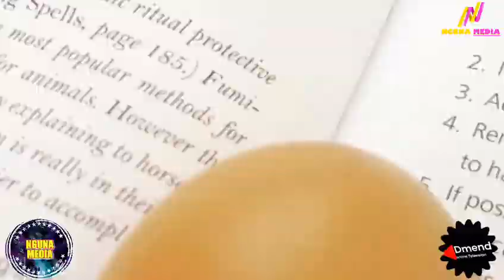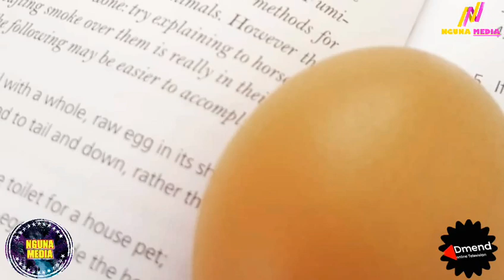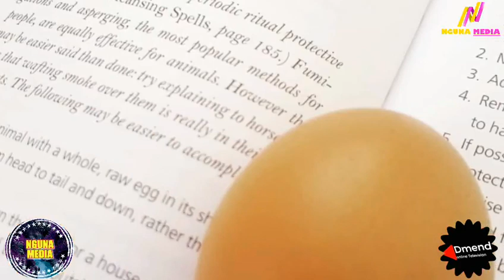FUNZO: NGUVU YA YAI KUPAMBANA NA NGUVU ZA GIZA NA KUTIBU